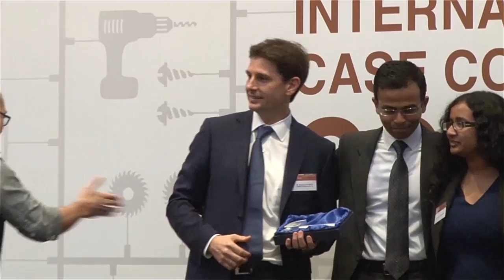HKUST 25th ANNIVERSARY - Citi – HKUST International Case Competition 2015 (Award Presentation)